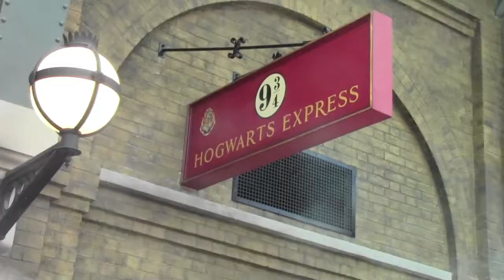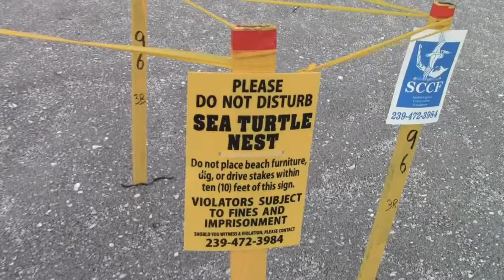Florida 2014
9th - 24th July